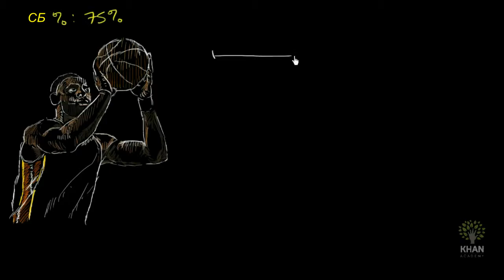Вопросы Джеймса Леброна (Часть 1)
В этом видео показано, как вычислить вероятность попадания в корзину из 10 штрафных бросков 10 раз.
Это видео - русская версия видео «LeBron Asks What are the chances of making 10 free throws in a row» Академии Хана Перевод и дублирование выполнены командой проектов «Edukit» и «Study Planner»

This video is a Russian dubbed version of the Khan Academy video "LeBron Asks What are the chances of making 10 free throws in a row" The translation and sampling are made by the "Edukit" and "Study Planner" team